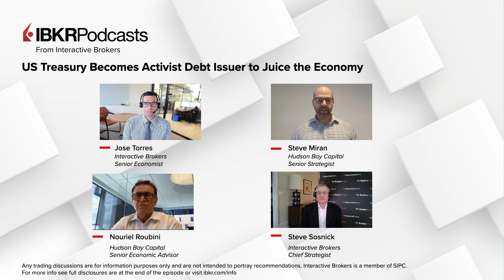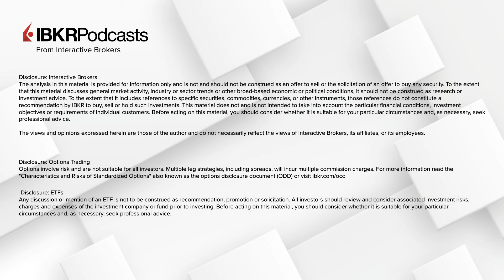US Treasury Becomes Activist Debt Issuer to Juice the Economy- IBKR Podcast Ep. 186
The US Treasury’s focus on issuing short-term bills to limit price discovery at the back end of the yield curve is keeping interest rates down on longer maturity instruments. This practice is supporting risk assets and stimulating the economy, but it’s also costly with short duration securities currently having higher financing costs then longer duration bonds. In this podcast, IBKR Senior Economist Jose Torres and IBKR Chief Market Strategist Steve Sosnick interview Nouriel Roubini and Stephen Miran to explore the downside of the Treasury as an activist issuer.